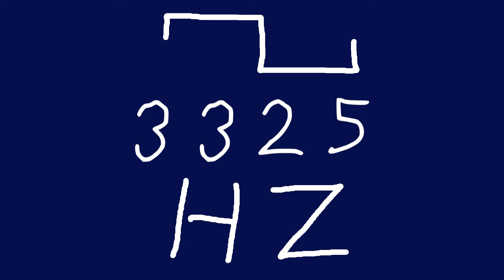3325 hz square